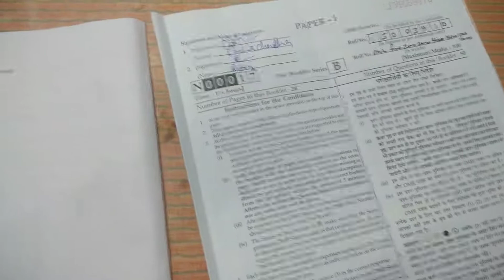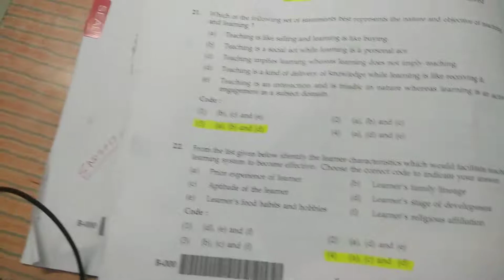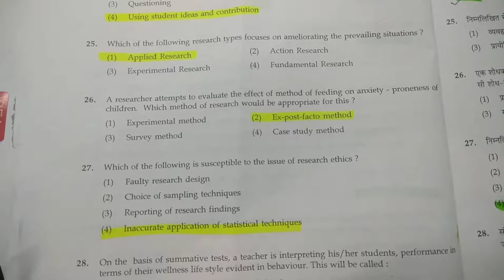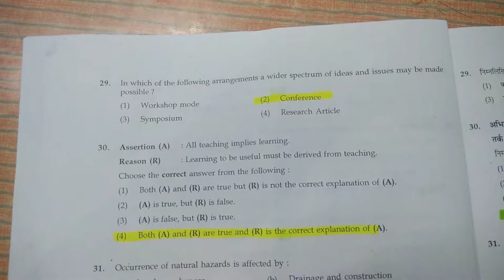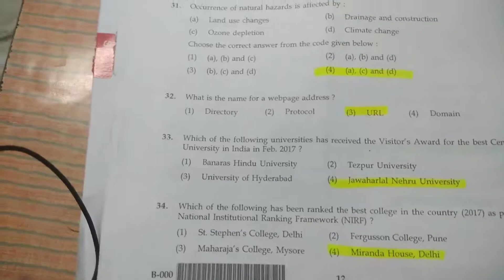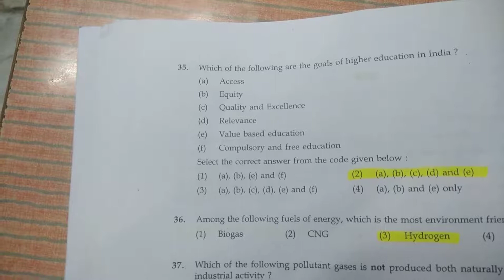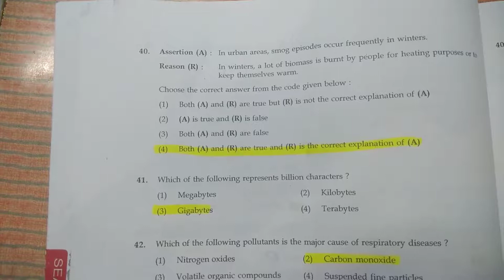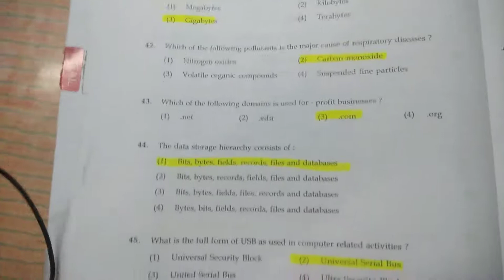UGC NET/JRF 5 NOV 2017 PAPER 1 ANSWER KEY WITH SOLUTION PART 2